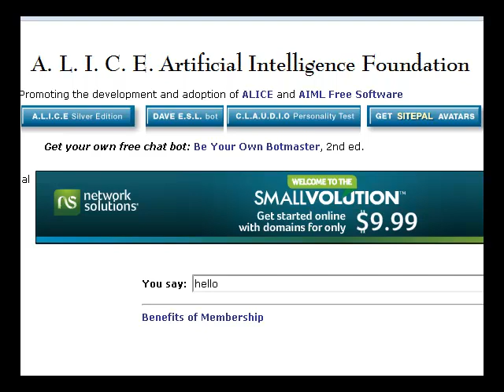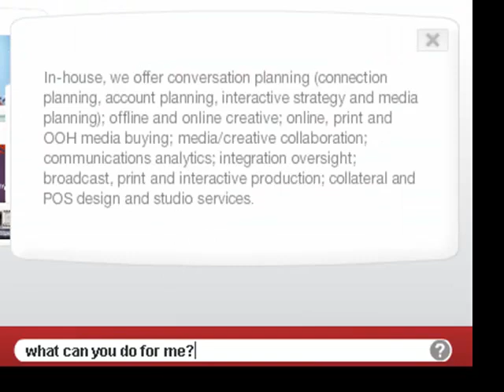Bot Parade Experiment 1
Test demo of a sequence of Pandorabots.